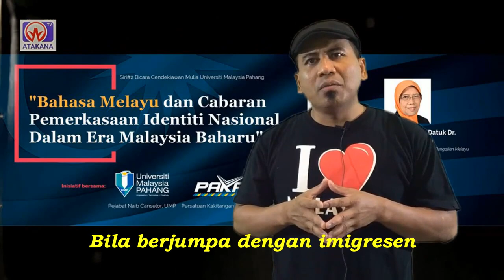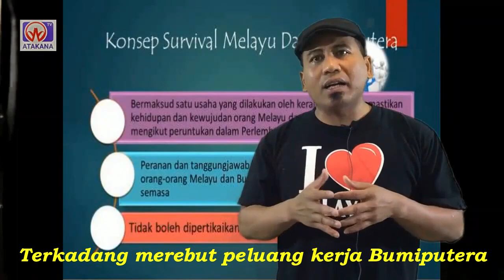MALAJA OH MALAJA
Assalamu'alaikôm saleuëm ulôn bri
Keu rakan sinaroë sinan di Malaja
Ata meuhaba njoë peungalaman pribadi
Meunan tjit info lôn teurimong haba

Lôn batja beurita lôn kalön TV
Dari TV 1 (satu) sampo TV 3 (tiga)
Lôn deungo disinan kajém na operasi
Mulai operasi keu ureuëng keuridja

Polisi & imigresen didjak meuriti
Hana teuwo tjit djiba anggèëta Rela
Awak njan dji ék deungon moto lorry
Didjak operasi ban sabôh Malaja

Ditanjong peuë keuh geutanjoë na IC
IC Malaja atawa peurmit keuridja
Bandua dokumen njan seubagoë bukti
Supaja bék djipasoë dalam peundjara

Watèë ta peuleumah paspor si Pa-i
Hana jum sagai bak mata Malaja
Tjap kleung Garuda hana djipaduli
Djikira geutanjoë manusia kelas dua

Ureuëng geutanjoë Atjèh brat that beuntji
Keu peundjadjah nan Indonesia Djawa
Pakon troh u Malaja djak mita raseuki
Sabab ekonomi Atjèh hana seudjahtra

Kalheuh ta peugah geutanjoë kon si Pa-i
Imigresen Malaja teutap djiraba
Barang kapeuë tapeugah hana djipadôli
Sabab geutanjoë mat paspor Garuda

Rakan di Malaja njang lôn hubungi
Djino meukarat bak mita keuridja
Meunjoë ka djidrop handjeut lé diskusi
Watèë pemutihan ka djitop masa

Meunjoë meureumpôk deungon imigrasi
Neupeugot mantöng lagèë biasa
Njan keuh meunan batjut strategi
Peungalaman pribadi masa di Malaja

Meunan tjit droneuh bék that deuh meuri
Watèë neumarit bak peugah haba
Meunjoë djiteupeuë loghat si Pa-i
Djikira indôn awak Indonesia

Ulôn laké meu'ah bandum hai akhi
Hana pat djeut tulông bak djino masa
Saran ulôn bak droneuh hai akhi
Dak djeut neupeugöt permit keuridja

Meunan tjit neutamöng deungan reusmi
Peuë keuh rhôt Penang atawa Melaka
Malaja djino gura han sakri
Hana that lé galak keu awak lua

Malaja teungoh peudjak Reformasi
Mahathir Muhammad seubagoë penguasa
Sabab nanggroë njan ramé pantjuri
Masa Najib Razak njang mat kuasa

Malaja djino meukarat ekonomi
Golom puléh krisis ata njang ka na
Masa Najib Razak perdana menteri
Djino djeut status seubagoë tersangka

Bak surat haba setiap hari
Meunan tjit internet di alam maja
Sabé na beurita peukara Imigrasi
Djidrop ureuëng geutanjoë njang kabéh visa

Meunjoë ta kalon situasi terkini
Malaja djino kön lagèë njang ka ka
Kön sabab Malaja hana djipadôli
Nanggroë djih keudroë teungoh meurana

Na program barô nan djih B4G
Njang geuputubit lé imigresen Malaja
Keutuha imigresen Datuk Khairul Dzaimi
Geupeusampoë baroë bak siaran media

Bagi njang hana dokumen geuju keumbali
Keu nanggroë asai bandum semua
Peugot permit keuridja njang aseuli
Meunan keuh peurintah imigresen Malaja

Di Malaja keudroë na atôran sendiri
Keu aneuk nanggroë lakap Bumiputra
Njang hana dokumen dikheun nan PATI
Ladom reupah keuridja ata Bumiputra

Dipeugah Malaja ramé that PATI
Djino ka punoh dalam peundjara
Djikeumeung hemat anggaran negeri
Meunan tjit Melaju beumeureumpôk keuridja

Awak Melaju seudeh sekali
Watèë djikalon ramé awak lua
Kadang cemburu meudjampu iri
Djikalon awak lua ramé njang kaja

Meunjoë Malaja ka puléh ekonomi
Masa njan keuh djeut ta hidjrah teuma
Ureuëng Melaju got budi pekerti
Kön lagèë si Pa-i Indonesia Djawa

Ôh no keuh dilèë njang djeut ulôn rawi
Saleuëm hai akhi dari Swedia
Meunjoë na watèë meureumpôk keulai
Ta djép-djép kupi sinan di Putra Jaya